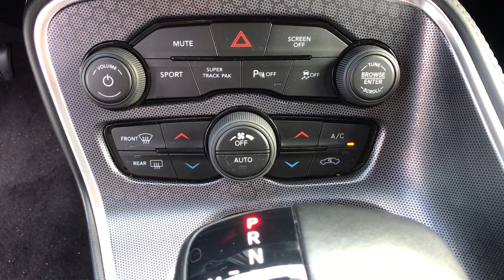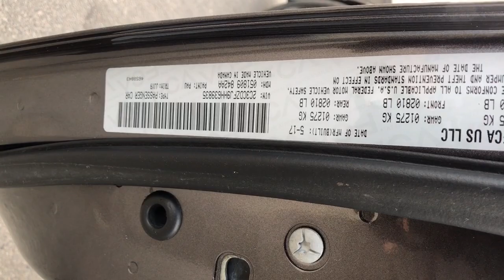2017 Dodge Challenger Fresno, Clovis, Bakersfield, Modesto, Turlock CA HH639835V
Granite Crystal Metallic Clearcoat Used 2017 Dodge Challenger R/T available in Fresno, California at Mercedes-Benz of Fresno. Servicing the Clovis, Bakersfield, Modesto, Turlock, CA area.

7055 N. Palm Ave

Granite Pearlcoat Clean CARFAX. SRT HEMI 6.4L V8 MDS Back up Camera Bluetooth 1-YR SiriusXM Guardian Trial 3.09 Rear Axle Ratio 392 Fender Decal 506 Watt Amplifier 5-Year SiriusXM Traffic Service 5-Year SiriusXM Travel Link Service 8.4 Touchscreen Display 9 Amplified Speakers w/Subwoofer Anti-Lock 4-Wheel Disc 6 Piston Brakes Apple CarPlay Apple CarPlay/Android Auto Black Fuel Filler Door Black Grille w/Bezel Black Hood Pin Kit Black Satin Hood Challenger Script Grille Badge Electronic Stability Control Front Bucket Seats Front fog lights Gloss Black I/P Cluster Trim Rings Google Android Auto GPS Antenna Input GPS Navigation HD Radio Heated Front Seats Heated Steering Wheel Hectic Mesh Interior Accents Houndstooth Low-Back Bucket Seats Illuminated Air-Catcher Headlamp Integrated Center Stack Radio Integrated Voice Command w/Bluetooth Leather Interior Group Leather Performance Steering Wheel Leather Trim Seats Media Hub (2 USB AUX) MOPAR Cold Air Intake System Navigation System ParkView Rear Back-Up Camera Power steering Power Tilt/Telescope Steering Column Quick Order Package 24X T/A 392 Radio: Uconnect 4C Nav w/8.4 Display Radio: Uconnect 4C w/8.4 Display Rear Black Spoiler Rhombi 2-Pc Wheel Center Cap Satin Wrap Roof/Decklid Security system SiriusXM Satellite Radio SiriusXM Traffic Plus SiriusXM Travel Link Sound Group II T/A Air Grabber Hood w/Air Bezel T/A Bodyside Graphic T/A Package T/A Spoiler Decal USB Host Flip Ventilated Front Seats Wheels: 20 x 9.5 Forged/Painted Aluminum White Face Instrument Cluster. Odometer is 22229 miles below market average! 15/25 City/Highway MPG